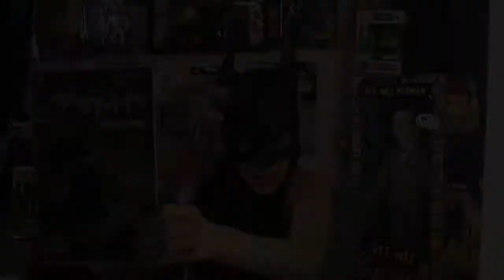Video Diary #13: December Loot Crate Unboxing - Anniversary Box